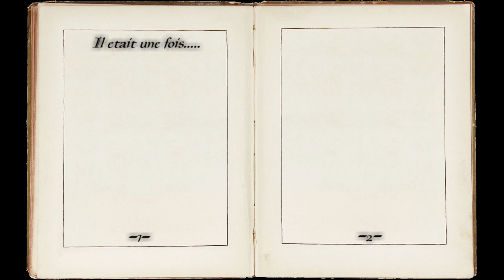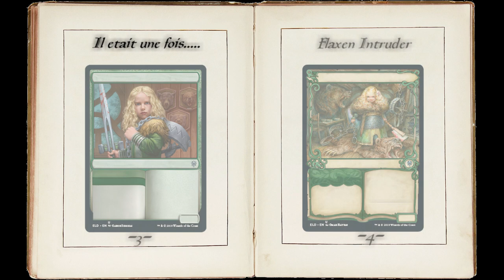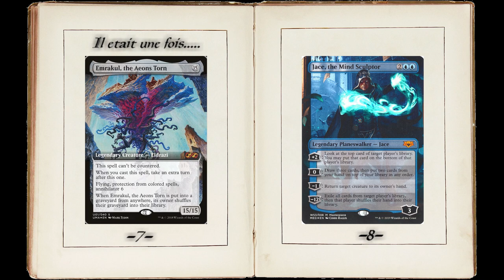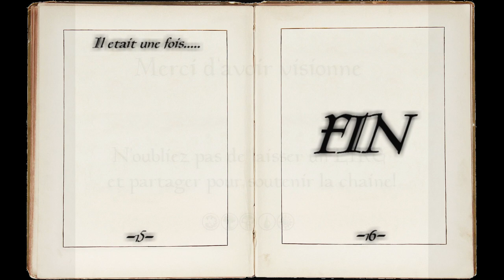Récapitulatif du SDCC 2019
Credit